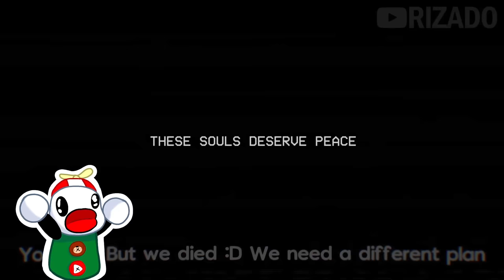QUE PASA SI DOGDAY RECUPERA SUS PIERNAS EN POPPY PLAYTIME CAPITULO 3?